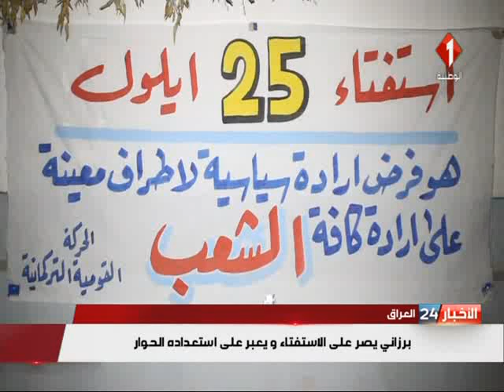نشرة منتصف الليل للأخبار ليوم 22 / 09 / 2017